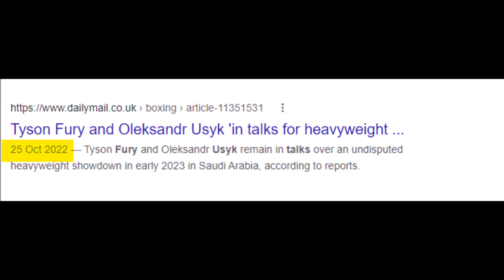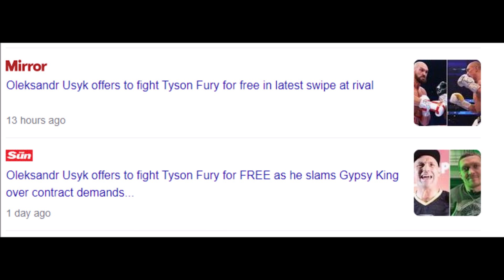Over 2 months of talks and STILL NO FIGHT SIGNED for Tyson Fury vs Oleksander Usyk - Boxing News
Boxing News: Over 2 months of talks and STILL NO FIGHT SIGNED for Tyson Fury vs Oleksander Usyk - Boxing News.

Source for this story: My own observations.